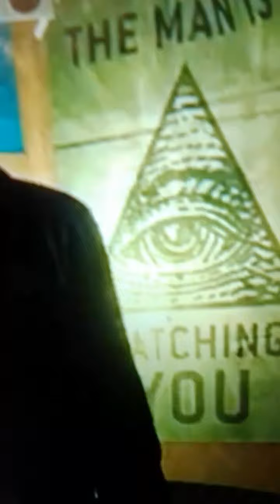Gta 5-Mission#8-Friends reunion